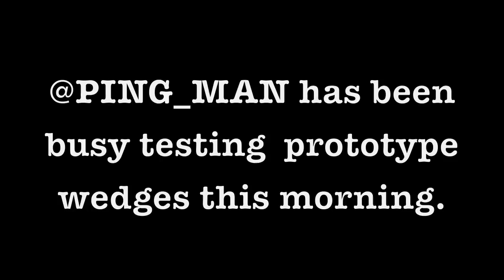Testing Prototype Wedges